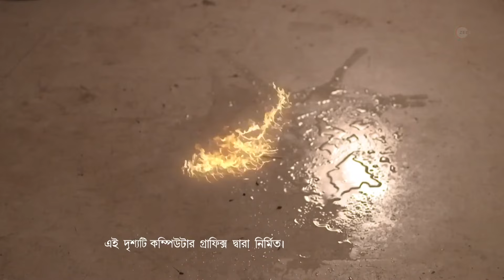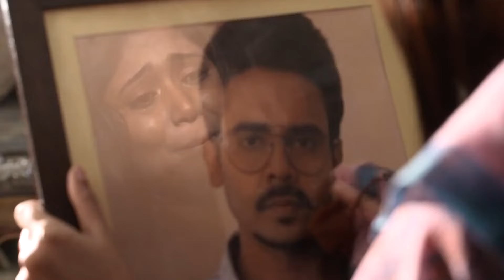Aparajita Apu | 10 Jan, 2022 - 23 Jan, 2022 - Bengali TV Show - Mobisode - Zee Bangla